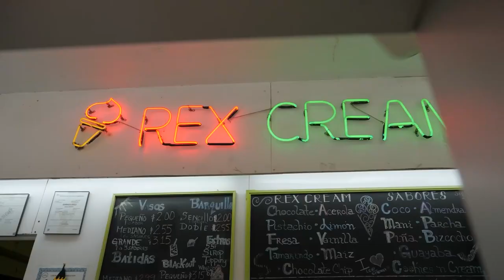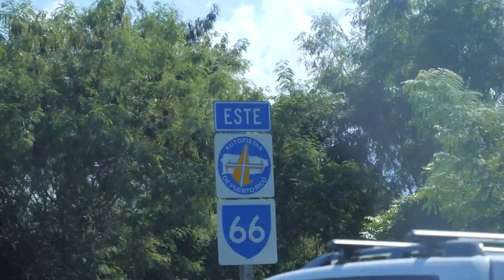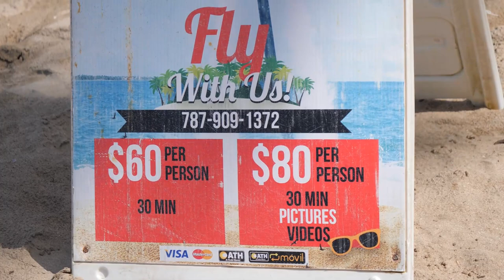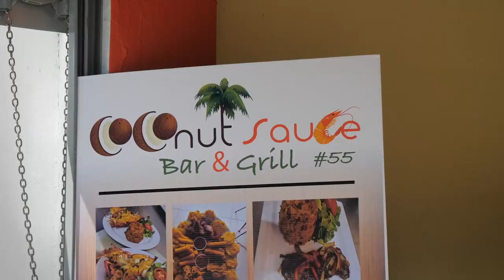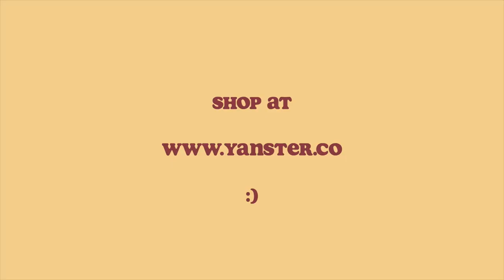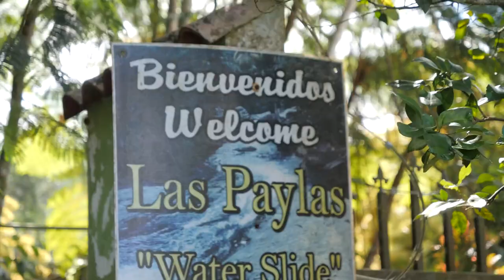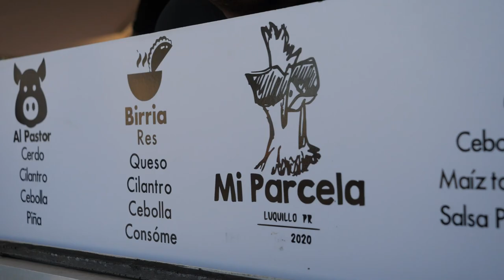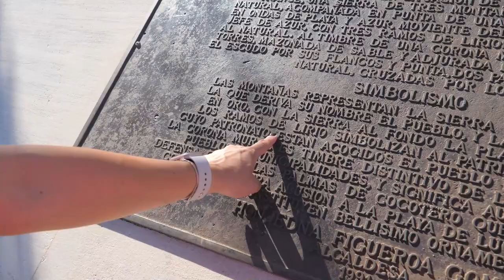no me espere encontrar tantas aventuras en Luquillo 😳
WEEPA! Hoy puebleteando en Luquillo Puerto Rico!
enfrentando mis miedos y probando algo nuevo… 🤭
Mi primera vez flyboarding, encontrando un chorrera natural de piedras, y comiendo los tacos mas rico que he probado en PR !

Que es algo que te da mieda pero quieres enfrentar... ?